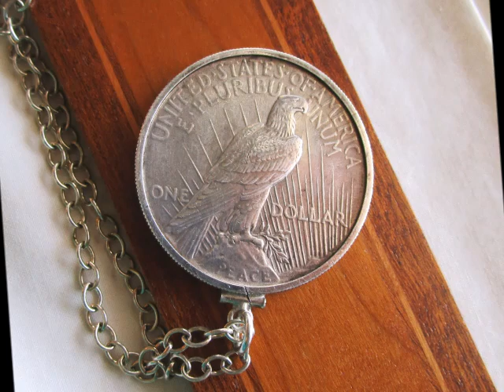Antique 1925 Peace Dollar Sterling Silver Pendant Necklace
The Peace dollar was designed by Anthony de Francisci and was made as a commemorative to celebrate the peace at the end of World War I. The obverse features Lady Liberty wearing a diadem of spikes, in a similar style to that seen on the Statue of Liberty. The reverse shows an eagle perched on a rock with a laurel branch. Rays of an unseen sun emanate from the lower right. Silver symbolizes reflection and light which makes it useful for drawing positive energy.